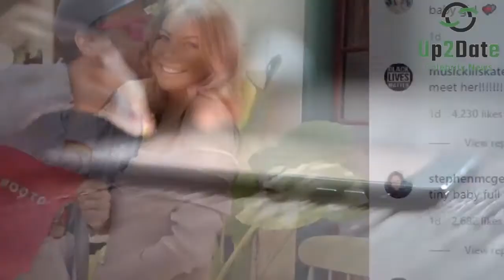Have You Heard? VANDERPUMP RULES Star Stassi Schroeder Breaks Silence To Revel Its a Girl!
Stassi Schroeder appeared happy and glowing while cradling her growing belly.
 She took to Instagram for the first time since being fired last week to make the exciting gender announcement on Tuesday.

We’re having a baby girl," Stassi captioned the announcement posting picture with her fiancé, Beau Clark.

We’re having a baby girl," Stassi captioned the announcement.